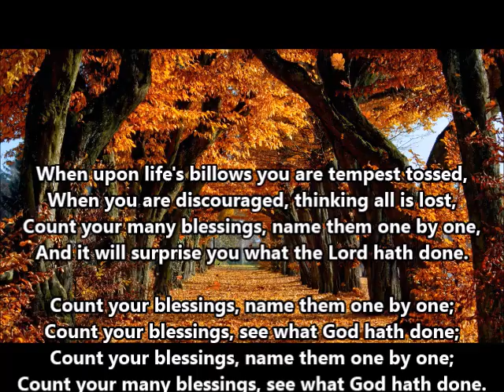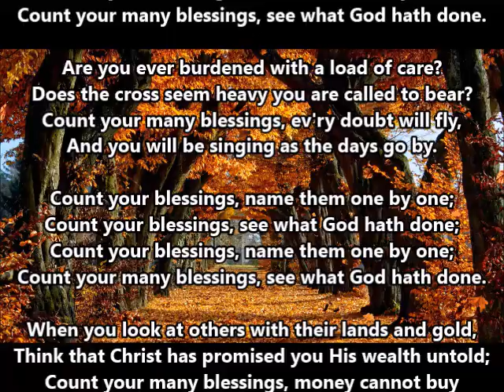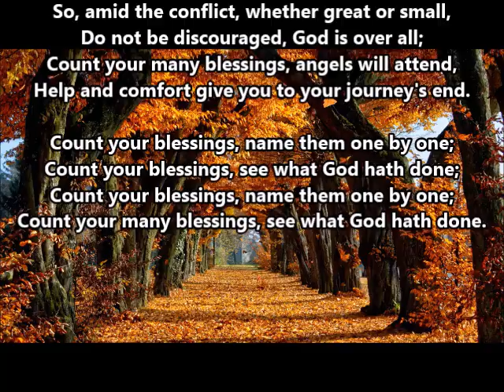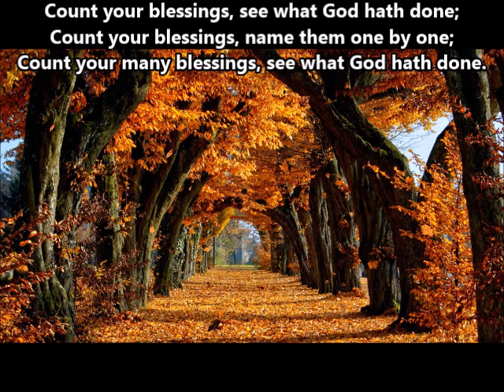Count Your Blessings